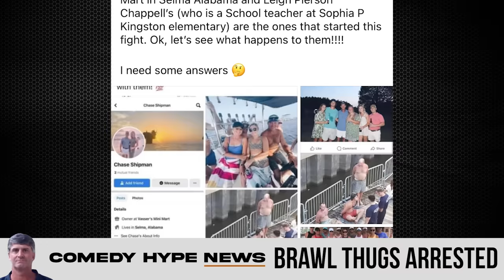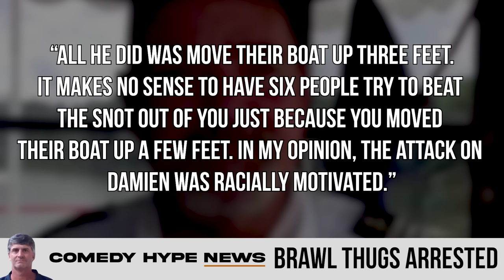White Riverfront Thug Responds To Brawl, Arrested - CH News Show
- Video at end provided by @ProfThuggy. white suspects have been named in connection to the Montgomery riverfront incident that took place on August 5th, 2023. Before his arrest, one of the men would put out a statement on Facebook. Instagram: @ComedyHype & Twitter: @ComedyHype_